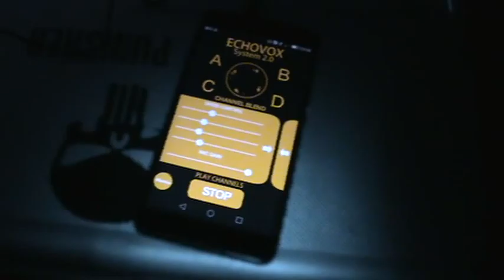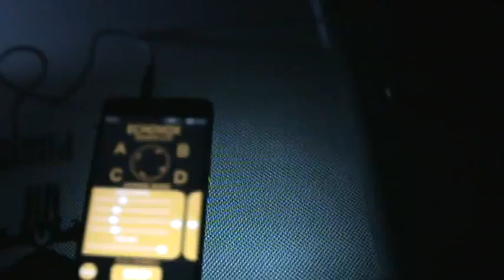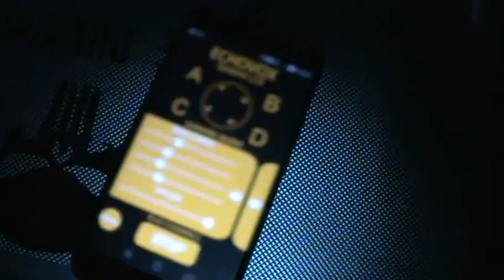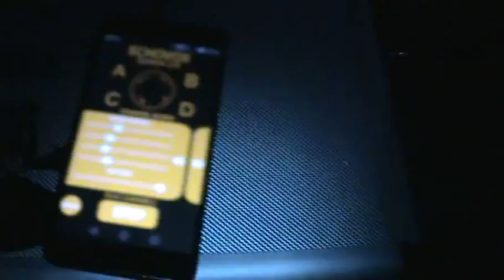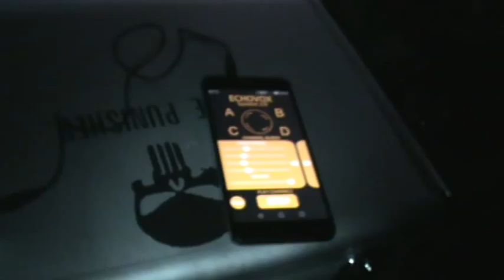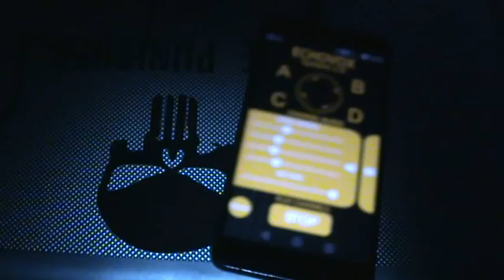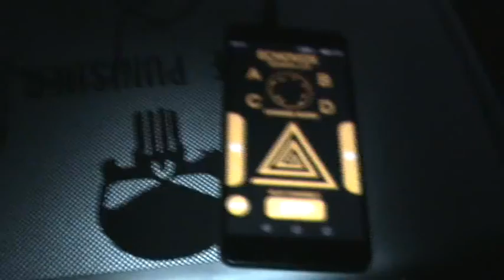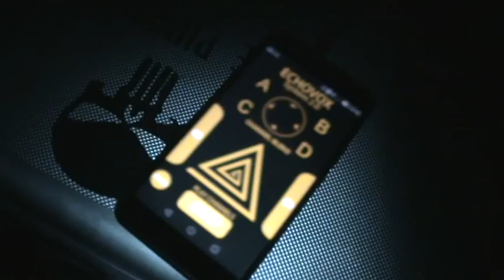white ladies priory ghost hunt echovox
some interesting finds on echovox